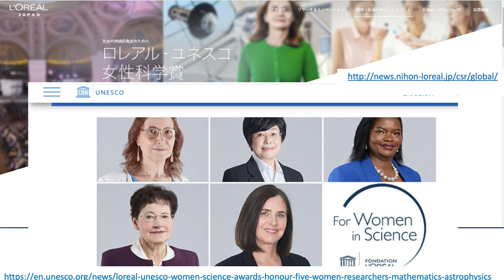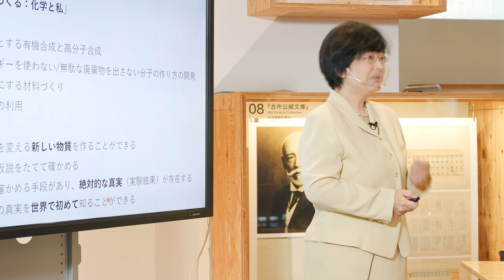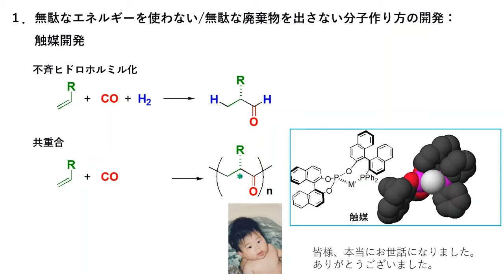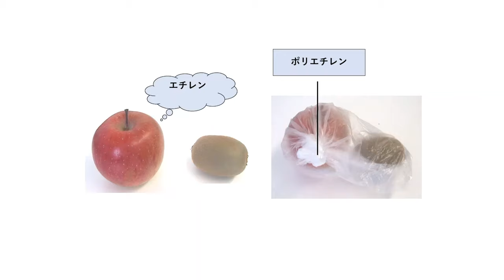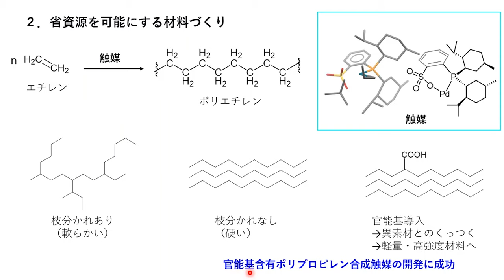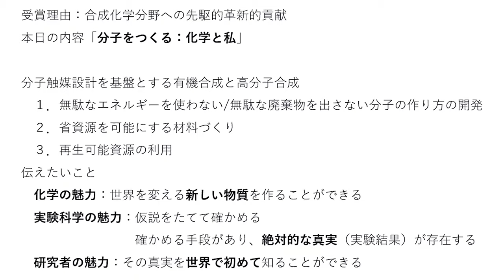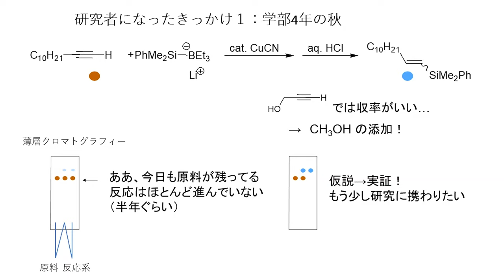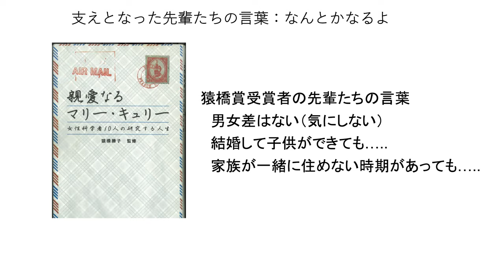【国際女性デー特別企画】野崎京子教授ロレアル－ユネスコ女性科学賞受賞記念講演会 2.講演会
【国際女性デー特別企画】野崎京子教授ロレアル－ユネスコ女性科学賞受賞記念講演会　座談会（染谷隆夫研究科長、野崎京子教授、藤代有絵子博士課程学生、齋藤杏実博士課程学生）

3月8日の国際女性デーの特別企画として、ロレアル－ユネスコ女性科学賞を受賞する化学生命工学専攻の野崎京子教授による記念講演会を開催いたします。
野崎教授の世界の第一線で活躍されてきた姿を伝えるとともに、併せて、この春、博士課程を卒業予定でまさに若手のホープとして研究を牽引していこうとする女子学生たちとの座談会を行います。
皆様でお誘い合わせの上、ぜひご参加くださいますようお願い申し上げます。

【ご参考：ロレアル－ユネスコ女性科学賞について】
ロレアル－ユネスコ女性科学賞は1998年に創設され、科学の発展に寄与した業績を称え、毎年世界5大陸から5名の女性科学者を選出し、賞状ならびに賞金を贈呈しています。世界の科学界の権威で構成される国際選考委員会により受賞者を選出しており、過去の受賞者のうち5名がノーベル賞を受賞しています。野崎教授は日本人としては7人目の受賞者で、2021年6月にパリで開催される授賞式で物質科学の領域で表彰される予定です。

【開催日時】
　2021年3月8日 (月）13:30-14:30
【会場】

【プログラム】（13：30開始）
　冒頭挨拶（5分）
　染谷 隆夫　教授（工学部長・工学系研究科研究科長 ）

【記念講演会】（40分）「分子をつくる：化学と私」
　講演者： 野崎 京子　教授 （東京大学 大学院工学系化学生命工学専攻）

【座談会】（20分）
　野崎 京子　教授（東京大学 大学院工学系化学生命工学専攻）
　藤代 有絵子　博士課程学生（東京大学 大学院工学系研究科　物理工学専攻）
　齋藤 杏実   博士課程学生（東京大学 大学院工学系研究科　応用化学専攻）